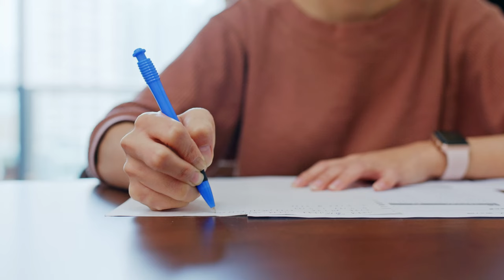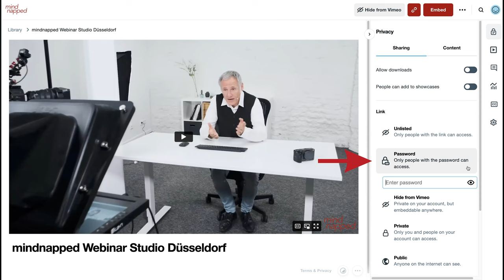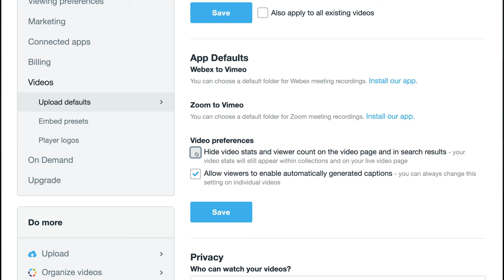5 Tipps für dein Bewerbungsvideo - So fällst du mit deiner Videobewerbung auf!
Es gibt viele Gründe ein Bewerbungsvideo zu drehen, wenn du dich für eine Stelle bewirbst: In kürzester Zeit kannst du deine Soft Skills unter Beweis stellen und von dir als Person überzeugen. Im Vergleich zum Lebenslauf und Anschreiben verleiht eine Videobewerbung eine persönliche Note und bleibt bei Recruitern länger im Gedächtnis als eine Bewerbung ohne Vorstellungsvideo.

Um aufzufallen und sich von deinen Mitbewerbern abzuheben, solltest du ein kreatives Bewerbungsvideo drehen, in dem du einen professionellen Eindruck hinterlässt. Das erreichst du, indem du gut zu sehen und gut zu hören bist. Aber es gibt noch viele weitere Aspekte, die du beachten solltest, um in deinem Bewerbungsvideo positiv aufzufallen und einen professionellen Eindruck zu machen.

Als Videoagentur sichten wir regelmäßig Bewerbungen und bekommen auch Bewerbungsvideos zu sehen. In diesem Video haben wir dir die wichtigsten Aspekte zusammengefasst, die wir beobachtet haben aber auch für sinnvoll betrachten, wenn es darum geht, ein hochwertiges Bewerbungsvideo zu erstellen.

Ich gebe dir 5 Bewerbungsvideo Tipps, die dir dabei helfen, eine einzigartige Videobewerbung zu filmen. Angefangen bei der richtigen Vorbereitung, über die Videotechnik bis hin zum Inhalt deines Bewerbungsvideos.

─ ── Inhalt ── ─

▹  0:00​ - Bewerbungsvideo drehen - Einstieg
▹  1:05 - Vorbereitung ist alles
▹  2:23 - Bild- und Tonqualität
▹  3:35 - Selbstbewusst auftreten
▹  4:42 - Sei kreativ
▹  5:33 - Videobewerbung verschicken
▹  6:40 - Bewerbungsvideo drehen - Fazit

─ ── Verlinkungen ── ─

─ ── Infos ── ─

─  ── ─── Mehr mindnapped ─── ──  ─